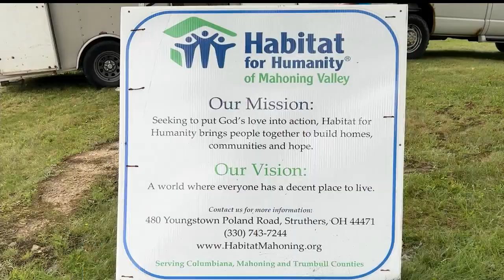Local employees roll up their sleeves for the community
Farmers National Bank helps Habitat for Humanity of the Mahoning Valley in Youngstown, Ohio